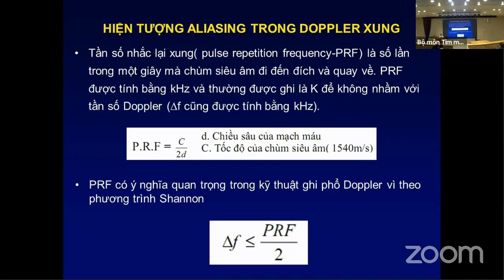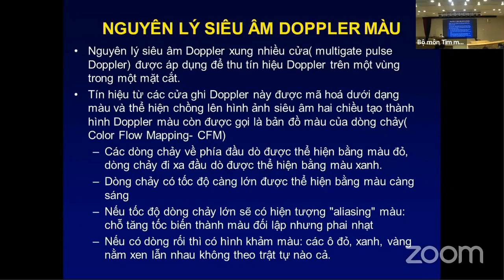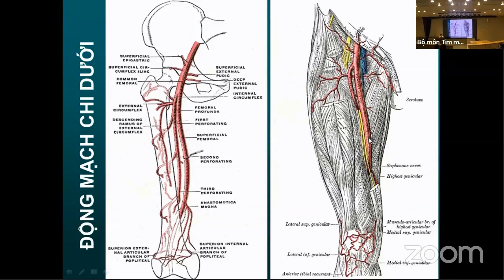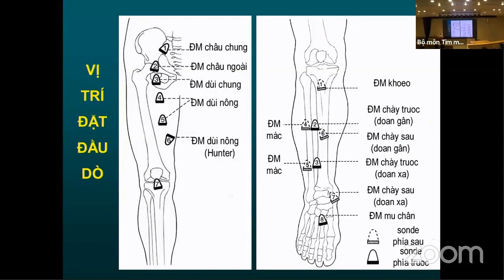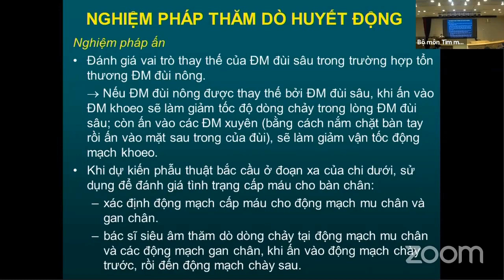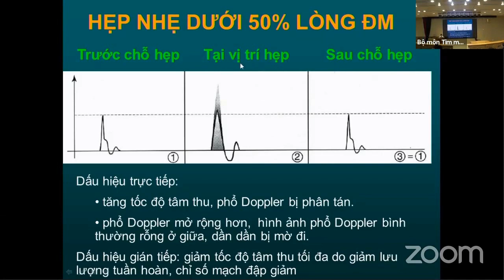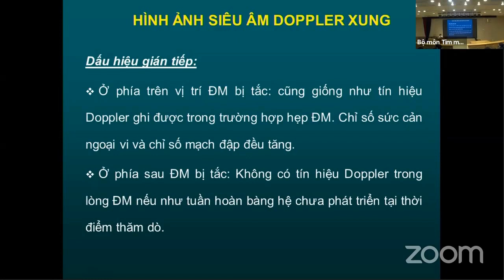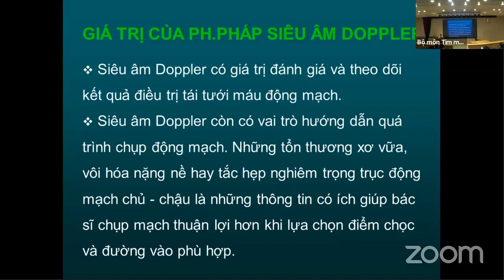Nguyên lý siêu âm Doppler mạch máu và chẩn đoán bệnh lý động mạch | Siêu âm và CĐHA (buổi 16)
Bài giảng: Các nguyên lý siêu âm Doppler mạch máu
Siêu âm Doppler chẩn đoán bệnh lý động mạch
PGS. TS. Định Thị Thu Hương, Nguyên phó viện trưởng - Viện tim mạch Việt Nam.
Địa điểm: Hội trường Đặng Văn Chung, Viện tim mạch Việt Nam.

- Thời gian: 06/02/2020 – 18/02/2020
- Hình thức đào tạo: Lý thuyết + Kĩ năng thực hành
- Đối tượng:
* Bắt buộc: Học viên SĐH bộ môn tim mạch